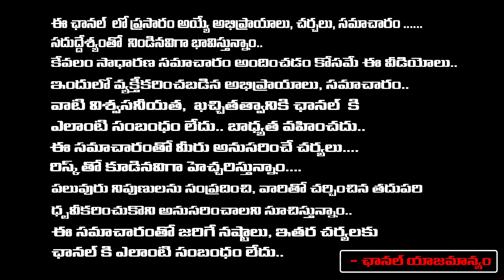Geetha Krishna Shocking Updates On Case File On Jani Master Wife ? | RED TV TELUGU